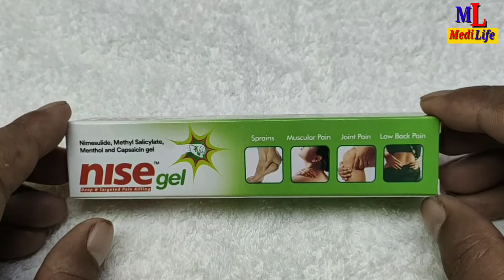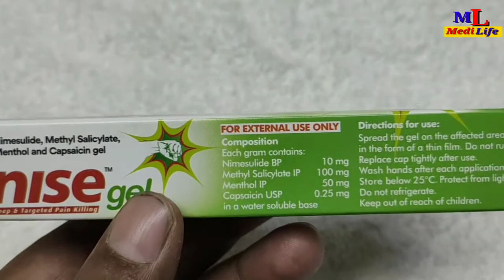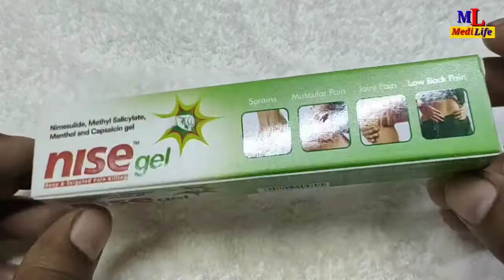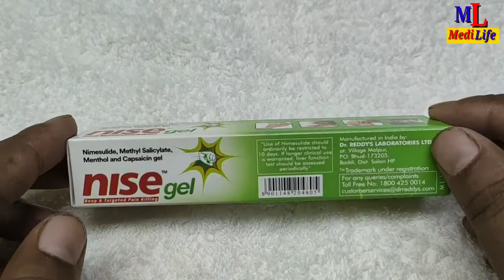Nise gel Full Review in Hindi / how to use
Hi

                                   Nice gal Full Review in Hindi